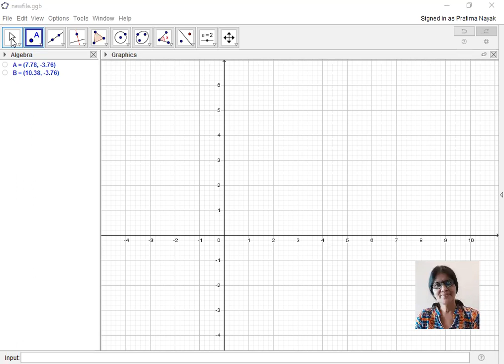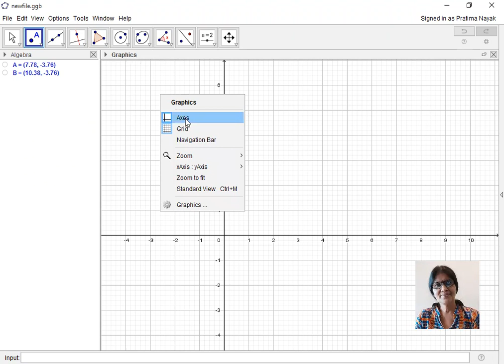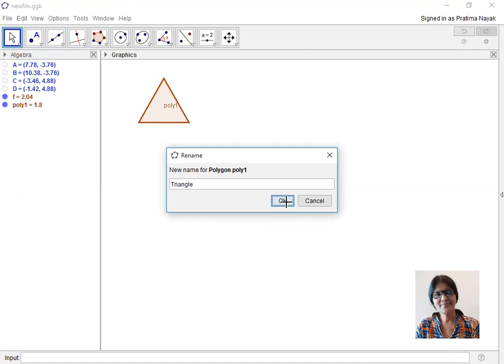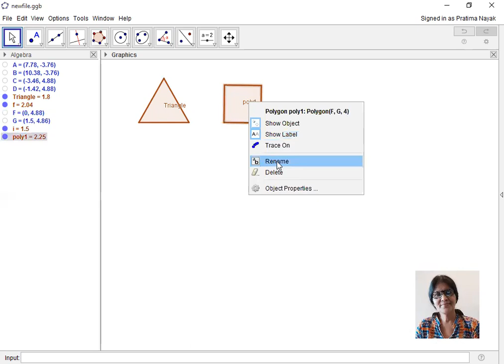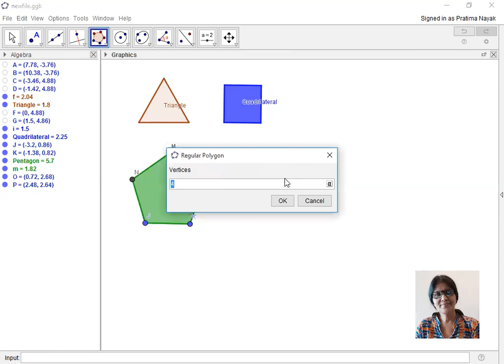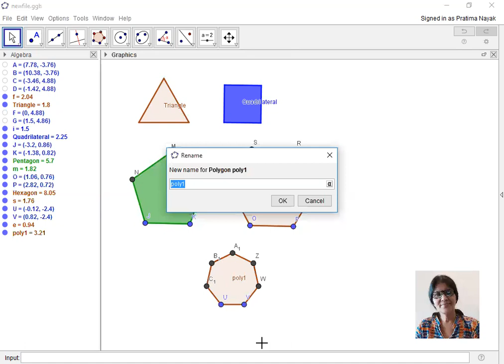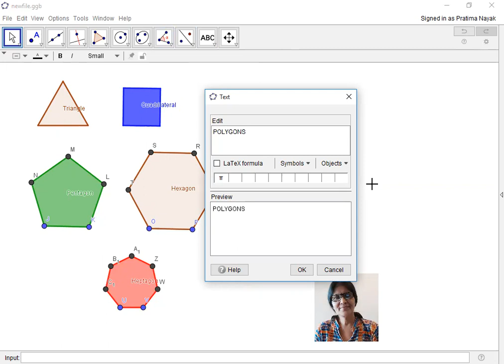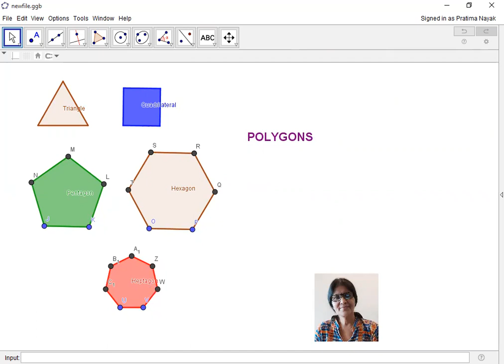GEOGEBRA TUTORIAL 3 | HOW TO DRAW POLYGONS USING GEOGEBRA | ONLINE TEACHING AIDS MATHEMATICS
geogebraapp , mathskills ,tutorials, teachingaid_geometry , geogebra_in_mathematics , geogebraapp ,geogebratutorial , geogebraanimation , geogebra , teachingaids_math